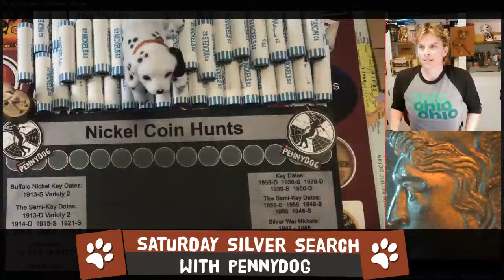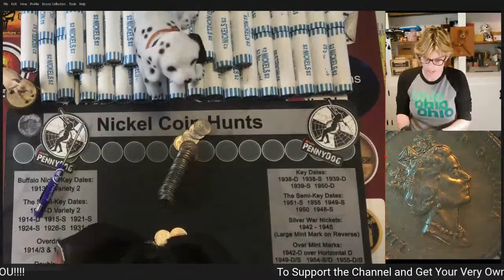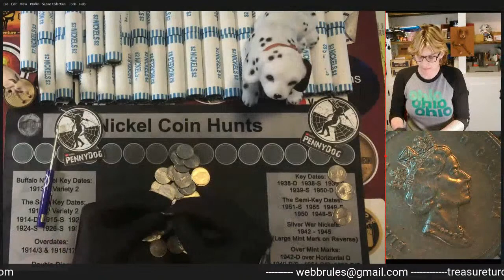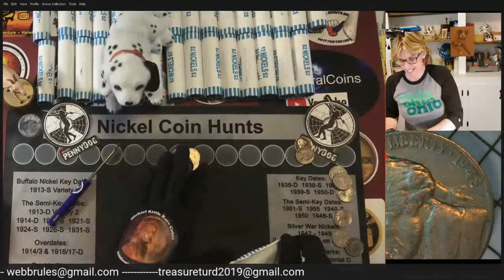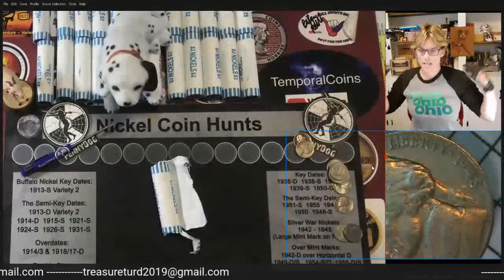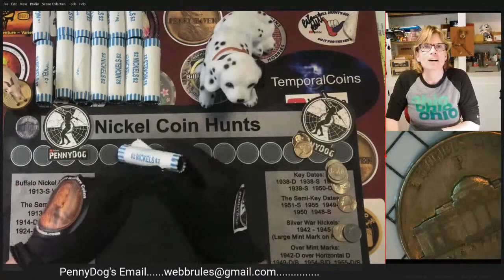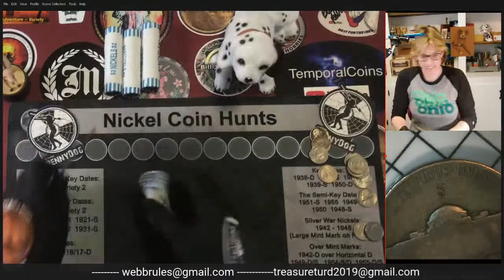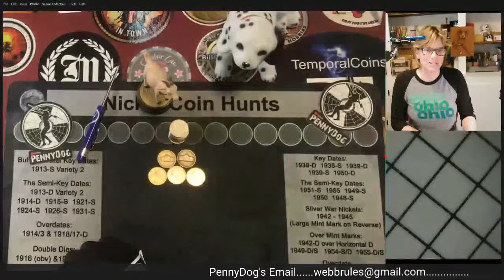Saturday Morning Silver Search with PennyDog!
We made it to another Saturday!  Turd is working today so we'll delay celebrating her birthday.  But I'm here!  Let's have some fun with As Seen on TV, Name this Show, Worst Game Show Answer, Giveaways and MORE!

"I believe coin collecting and coin roll hunting should be FUN!  But like most people, I have other interests too.  This channel is all about spending time with my YouTube friends, sharing common interests and having FUN!

For the contests and giveaways held during my live streams and through my channel, you must be of legal age (13) to enter, or have parental consent to share information or enter GAWs.
Prizes must be claimed within 7 days of the video being posted announcing the winner or will be forfeited and an alternate winner will be drawn. Winners are determined by me.

Personal data sent to me is for the sole purpose of sending the item(s) won and will not be shared with any third party nor used for any other purpose.